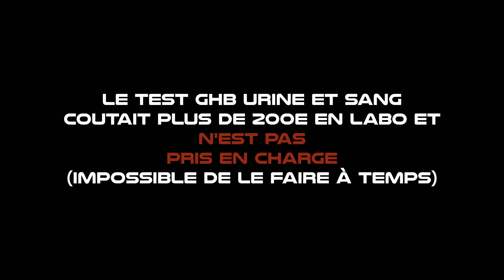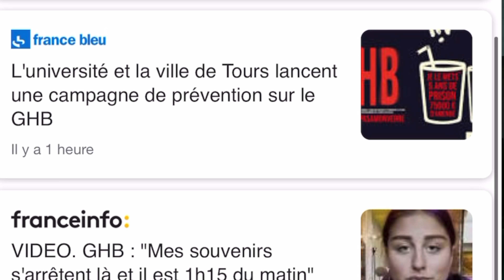MON AGRESSlON...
De retour à travers une vidéo très personnelle ou je me suis livré à vous le plus sincèrement possible.
J’espère que ça pourra alerter et aider au maximum.🌹